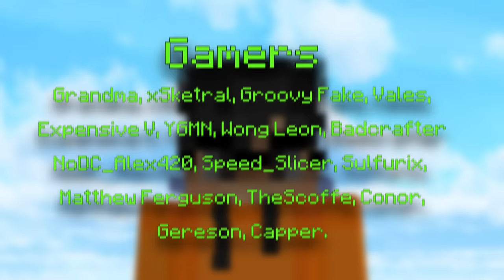How I became a Billionaire In a SINGLE DAY - Hypixel Skyblock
Becoming a Hypixel Skyblock Multi-Billionaire in a Single DAY!

As you all know I don't take contraband, except for that one special day a year... my birthday! Last year I was unable to stream so I didn't get that much but this time it's different. Let's just say things got a little bit out of control...

Anyways, I hope you enjoy/enjoyed watching the video (depending on when you read this lol)

Useful links!

❗➡️ CODE INTRESTS IS NOW AVAILABLE ON THE HYPIXEL STORE ⬅️❗

ALSO, VISIT ME I NEED SOCIAL SKILL EXP PLEZ

♫ Music ♫ (NOT IN ORDER) :

Nook's Cranny - Animal Crossing New Horizons Music Extended [OST]
Dededes Royal Payback - Kirby Triple Deluxe
Gourmet Race - Kirby 64 The Crystal Shards
A Hat in Time OST - Mafia HQ